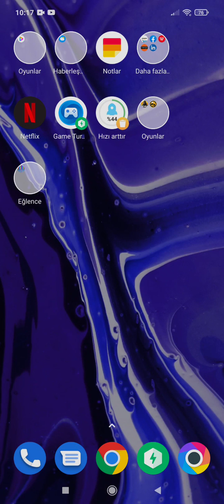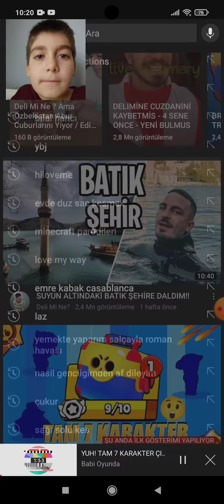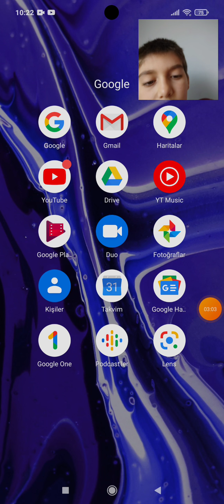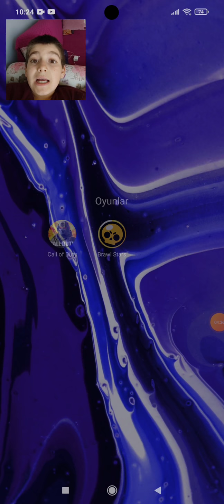brawl stars a girerken oyun bakıma girdi😈⚡👿